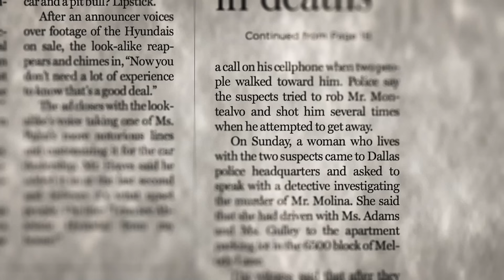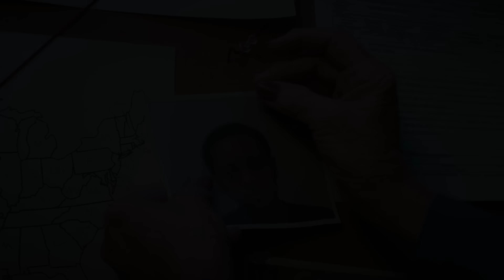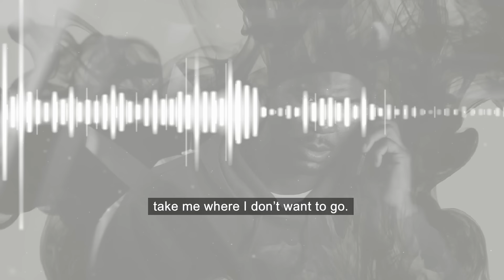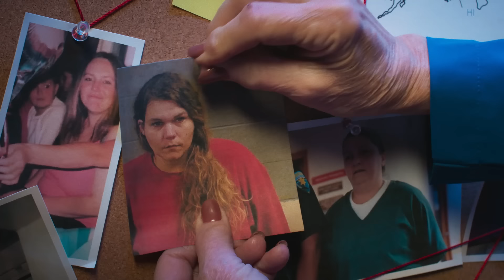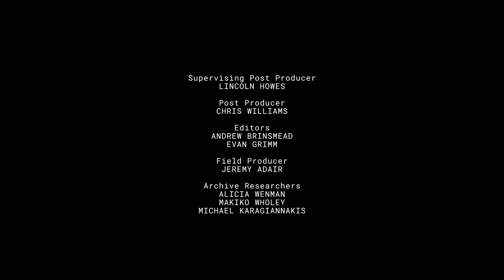Shocking Psychological Shifts - The Deadly Type with Candice Delong - S01 EP04 - True Crime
Witness shocking transformations in these real-life murder cases. From a loving daughter turned spree killer to a caring carer turned drug-fueled monster to a college girl's thrill kill, explore how ordinary people can become murderers under certain circumstances.

Join former FBI investigator and acclaimed psychologist Candice DeLong as she delves into the chilling world of criminal psychology in The Deadly Type with Candice DeLong. Drawing from her extensive experience and case studies featured on her hit TV shows Deadly Women and Facing Evil, Candice unveils the intriguing and often unsettling personality traits that can spark real-life homicides. Through gripping investigations, she takes you inside the intense race to build a psychological profile of the killers while a list of suspects grows. With over four decades of experience studying criminal behaviour, Candice explores whether it's possible to spot warning signs before a killer strikes, using evidence and insights to reveal which traits and behaviours might indicate a potential offender. Get ready for a riveting journey into the minds behind some of the most shocking crimes in history.